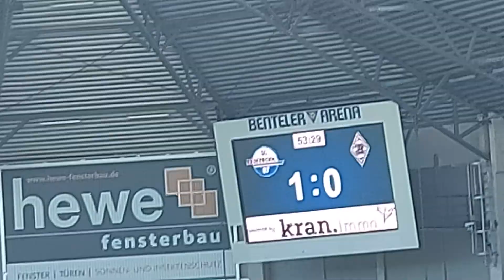SC Paderborn 07 Tor vs Borussia Mönchengladbach